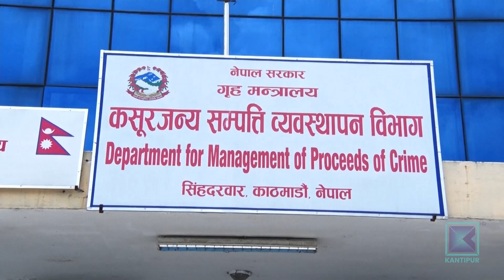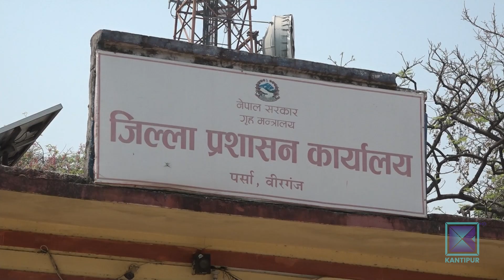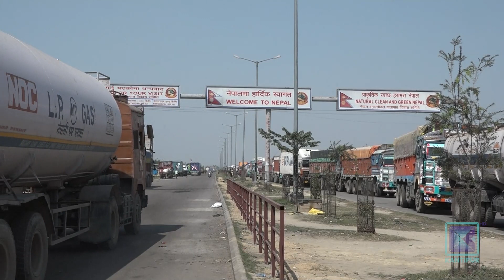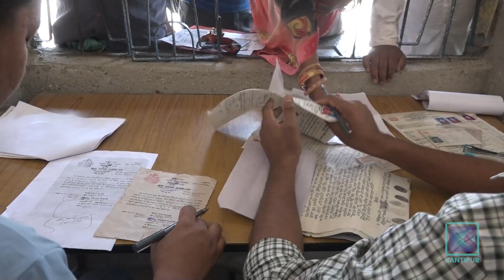जफत गरिएका सामग्री व्यवस्थापनमा सरकारी निकायबीच अधिकारको विवाद | Kantipur Samachar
भन्सार तथा प्रहरी कार्यालयअगाडि प्रायः गाडी तथा मोटरसाइकलका चाङ देखिन्छन् । यस्ता बहुमूल्य सामग्री किन सडाइएको होला भन्ने तपाईंहरुलाई लाग्न सक्छ । अधिकांश यस्ता सामान गैरकानुनी रुपमा प्रयोग भएको अवस्थामा जफत गरिएका हुन् । यस्ता सामानको उचित व्यवस्थापन नगरिँदा कतिपय त कामै नलाग्ने गरी सडिरहेका छन् । सरकारी निकायबीच अधिकार विवाद र पर्याप्त कानुनी व्यवस्थाको अभावमा यस्ता करोडौंको सम्पत्ति व्यवस्थापन हुन नसकेको हो ।